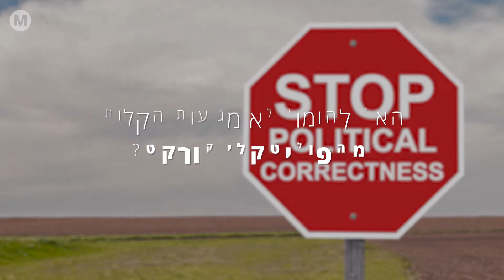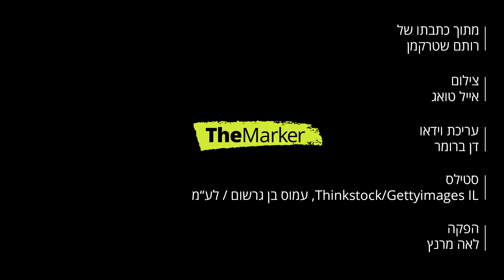מגי אוצרי / שיחת פנים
"אנשים לא מבינים סאטירה - לפחות לא כמו שהיוצר התכוון", אומרת מגי אוצרי, חוקרת הומור ומשפט ■ "מכיר את הטרחנים האלה שאומרים שמאחורי כל בדיחה יש קצת אמת? אז נעים מאוד, הטרחנים האלה זה אני. רק שלי גם יש מחקר על זה"